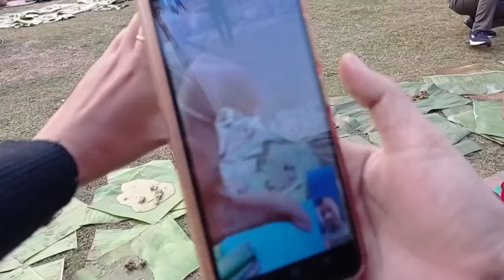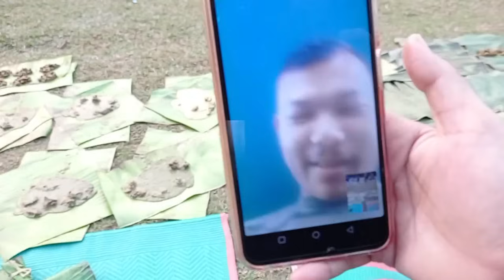newyear2024 //Bijak Su.algipa // Kinangaon Song //Senti Sangma Vlogs 🥰